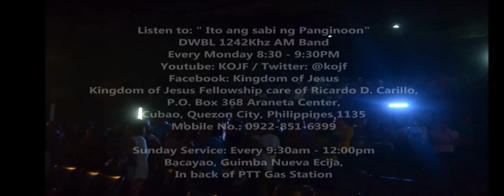REMEMBER GOD IN THE DAYS OF YOUR YOUTH!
God's Legionnaires' Youth Camp 2015
Day 3 (May 30) - La Verrenna Resort, San Mateo
Apostle John Immanuel Carillo